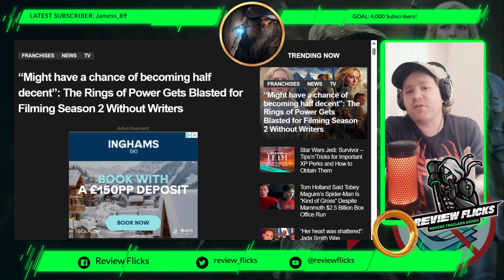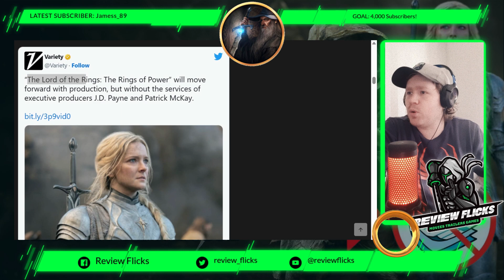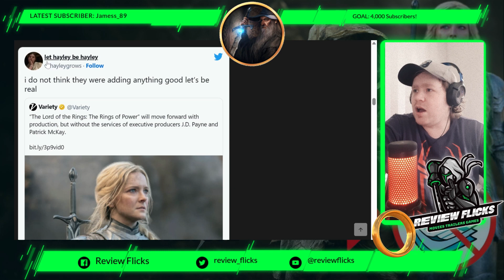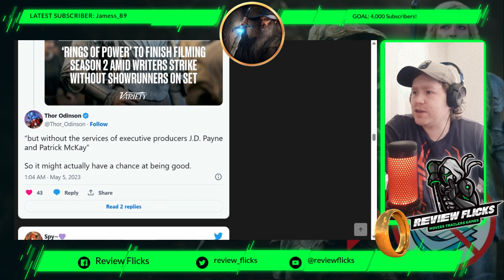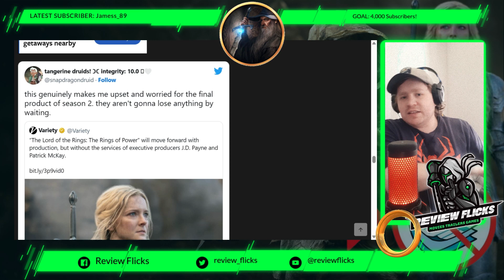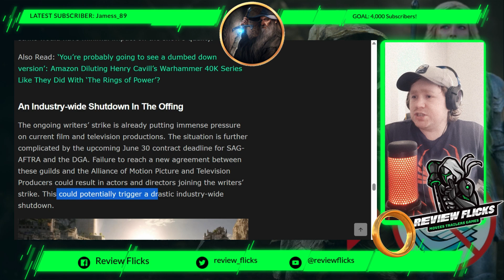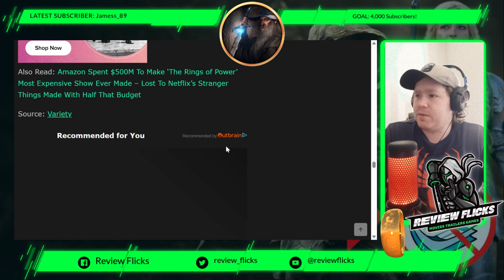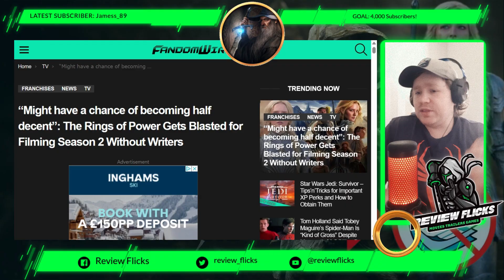The Rings of Power Season 2 News - Production Continues Without Writers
In this video I discuss and breakdown how The Rings of Season 2 Continues Production Without Writers.

Will this have a massive effect on the quality of the show? or did you think it sucked anyways?

00:00 Introduction
00:37 Continued Production
00:56 What do you think?
01:18 Show Synopsis
01:32 Variety Twitter
01:56 "Show must go on!"
03:38 Twitter Responses
05:49 Budget?
06:23 Non-Writing Producers
06:42 Planned During Writer Strike
07:07 My Thoughts
07:30 Industry Shutdown!
08:17 Season 2 Relocated
09:22 Closing Comments